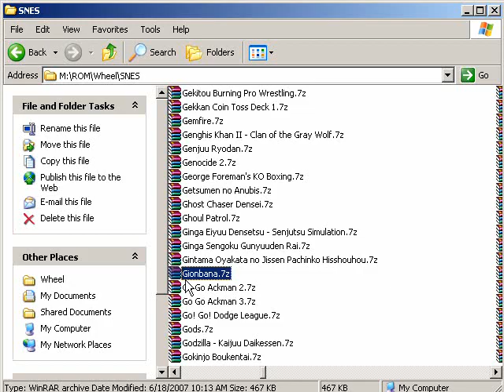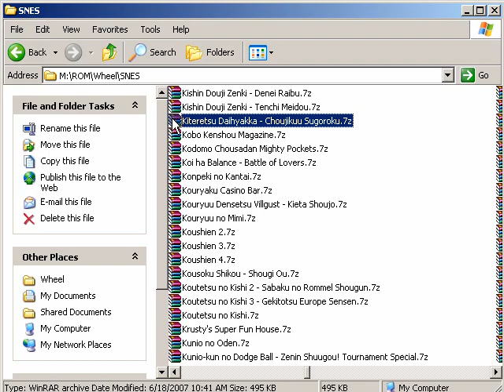Let's NOT Play Fun Pack 38 - More Japanese Board Games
It's been a while since we had one of these, but unfortunately this Fun Pack sucks balls so go watch these BONUS VIDEOS!

Oh, in this Fun Pack:
Gionbana (SNES)
Kiteretsu Daihyakka - Choujikuu Sugoroku (SNES)